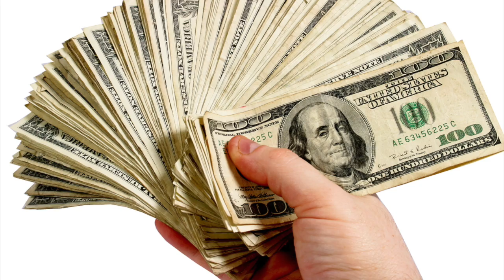2018 fearless women 2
This video is about BARTERING2018 'FEARLESS WOMEN PROMO